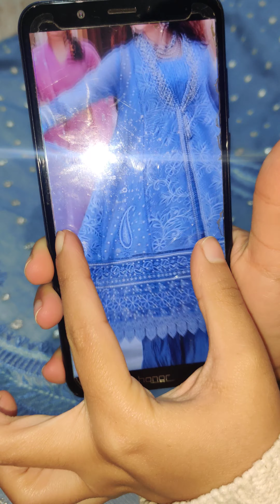Mushq fancy .....haseen joda .....عید سے پہلے عیدی ۔۔۔۔۔۔عید کا جوڑا پورا تیار 5000 سے بھی کم میں🥰🥰😱